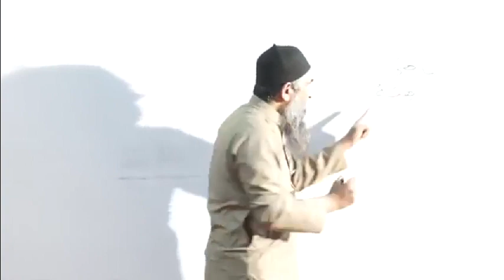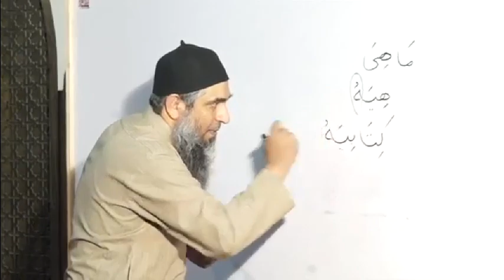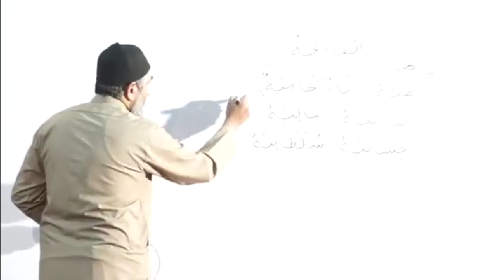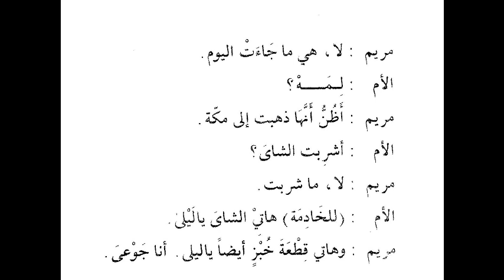Duroos Ul Lughat Ul Arabia (Book 2) Lecture 48 by Amir Sohail (With Slide)